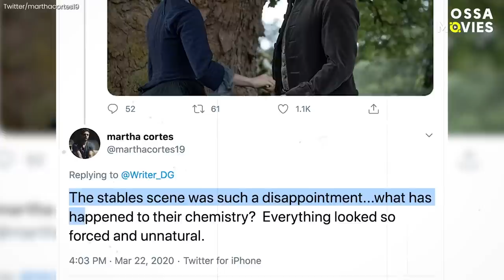Things We Love (And Don't) About Outlander |🍿OSSA Movies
Which Jamie and Claire love scene left fans, and Outlander author Diana Gabaldon, seriously unimpressed?!

While we wait out Droughtlander, let’s reminisce about all our favorite and not-so-favorite things.

-        Like whether we love or hate Roger Outlander for Brianna Fraser?
-        Who the show’s most impressive villain is?
-        And what actor Sam Heughan thinks about Jamie Fraser’s bad hair days!

Talking about hair, that iconic Jamie Fraser hair we fell in love with in the first few seasons were hunk-alicious. But then the show switched over from dye jobs to Outlander wigs, and the results were funny as hell. (Or tragic, depending on your viewpoint!)

We also include our Outlander favorite storylines, Outlander most hated characters (okay, okay, it’s Roger!), and other musings. Such as how much we adore Lord John Grey and Jamie’s friendship.

And with villains like Black Jack Randall, Geillis Duncan and Stephen Bonnett, it’s tough to decide which one to hate most, right?

Well now, Outlander Season 5 cannot come any sooner, ‘cause we are thirsty out here!